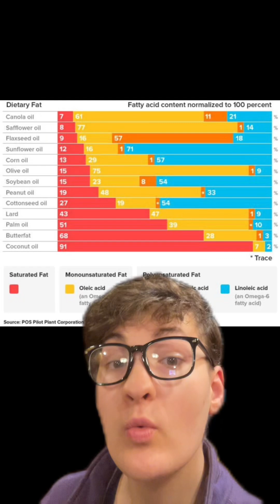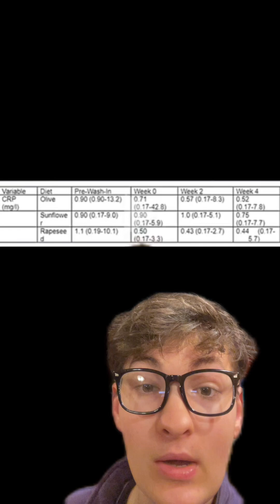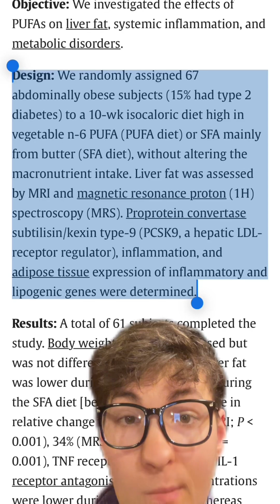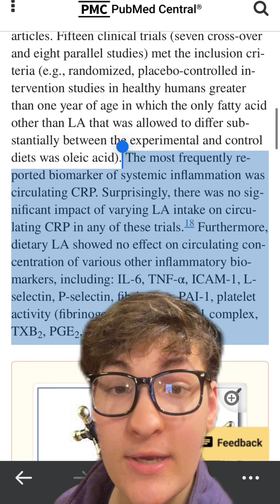Are seed oils (and omega-6's) inflammatory?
Remember, all of these videos are strictly my opinion, but I try to bring information to support it.